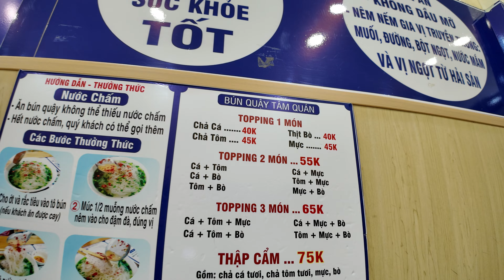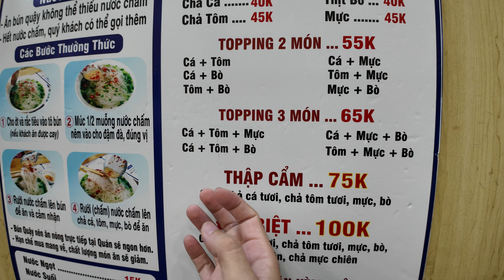Đập hộp máy quay Pocket 3 nhỏ xíu mà có võ, test ăn mừng bún quậy Phú Quốc - Vi Na TV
🥰🥰🥰 Phu Tha Xin chân thành cám ơn.